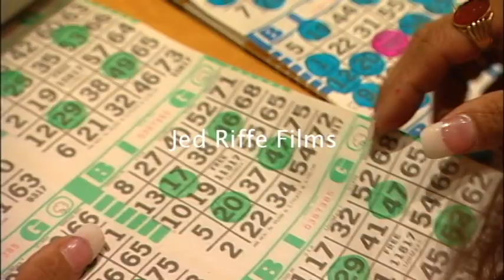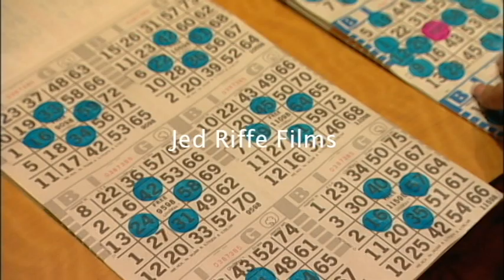Casino Bingo Cards | Archival Footage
This footage was shot at the Cache Creek Casino Resort.

You may download any of the watermarked footage to preview it in your film. If you would like to use it in your film or video, we have unwatermarked, high-quality versions available.